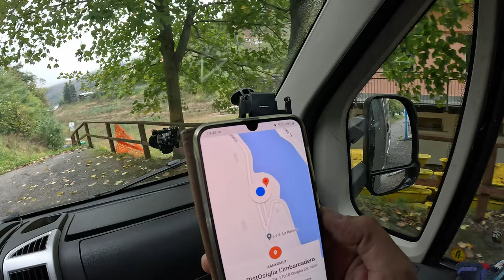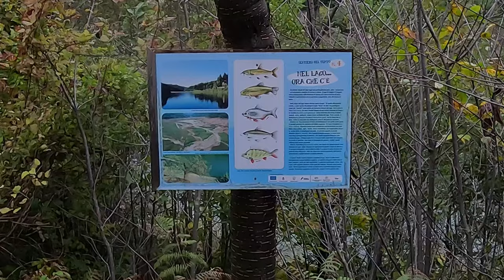"The Lonely Lake" | S02E09 #25 | vanlife Adventures | Property Hunt in Italy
We are Jacob and Maggie. We are musicians and composers. We sold our house, sold our company and now live in our campervan, our birdhouse. We hunt for a property in Italy.

In this episode we visit Lago di Osiglia; Osiglia Lake. We bike around the lake and try to reach the dam.

We hope our new content will inspire you to make your life an adventure!

"Birdhouse”. Themesong.  Written and performed by Jaap Wajer and Machteld van Duyn.

00:00 - Intro.
00:20 - driving to Osigilia.
00:40 - Encounters.
01:15 - Parking behind the school.
01:44 - Beautiful Osigila.
03:08 - Biking around the lake.
04:42 - Dead end.
05:40 - The Kiss.
05:59 - Sunken Hamlet.
06:40 - A walk in the valley.
07:50 - Evening reflections.

updates!